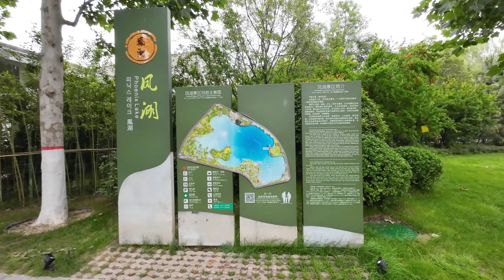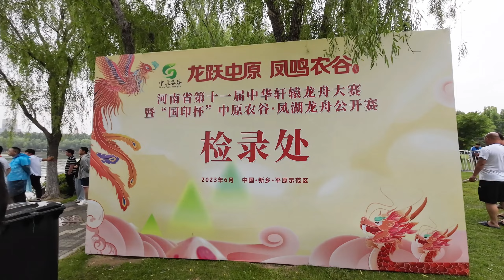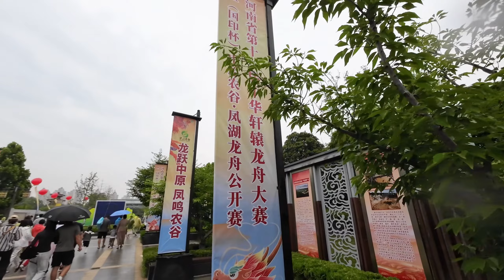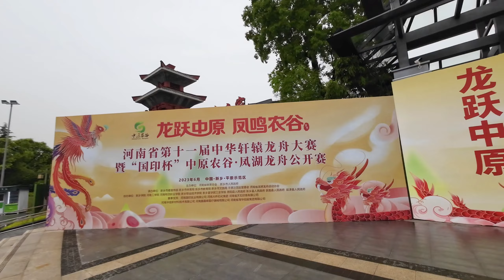女儿约闺蜜一起来凤湖看龙舟赛，这是河南省第十一届轩辕龙舟大赛预赛，祝所有的朋友们端午节快乐！【豆點的生活】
youtube SHORTS每日更新時間：上午6:00，下午1:00和6:00，更新三集原創視頻。訂閱觀看更多精彩搞笑段子！
【豆點的生活】欢迎来到豆点的生活！
大家好，我是豆点，生活在河南一个三四线小县城，日子平淡而幸福！在这里，我将给大家分享我们一家三口的生活日常，比如家常饭，户外游玩vlog，日常开箱等。目前，视频拍摄还处在学习磨合阶段，我会努力拍出更多有趣的好视频。
在我的小家庭里，有热情搞笑、热爱美食的妈妈，有一个有音乐梦想、整天奇思妙想的女儿，还有一个有户外旅行梦想的爸爸！未来我们还有很多有趣有意义的事情要去做，希望在youtube上记录我们开心快乐的日常生活，也希望用热情和有趣的方式，让您感受到生活的美好！
或许你我只是匆匆擦肩而过，希望这一眼万年，您能喜欢上我们一家！
感恩感谢！